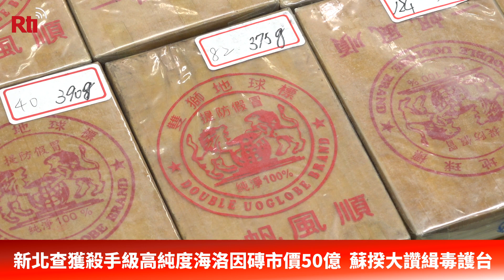新北查獲殺手級高純度海洛因磚市價50億 蘇揆大讚緝毒護台【央廣新聞】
新北市檢警破獲國內陸上最大宗海洛因走私案，查獲海洛因磚1172塊，市價約新台幣50億元，如流入市面最多可供500萬人使用。行政院長蘇貞昌今天(24日)前往新北市警察局勉勵辦案有功人員，大讚第一線檢警攜手合作，「緝毒護台」，並將背後犯罪組織一網打盡。蘇揆指示相關單位給予有功人員最高獎勵。